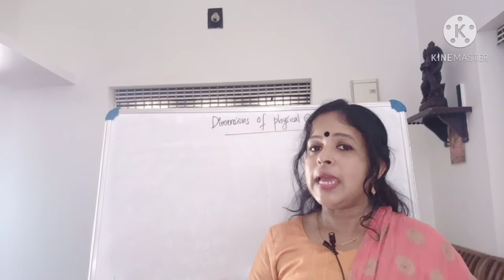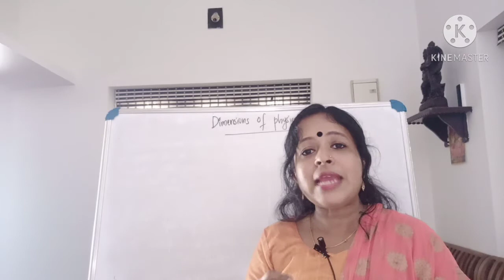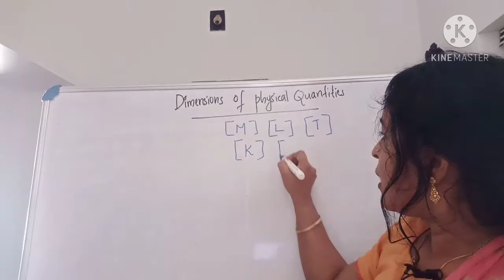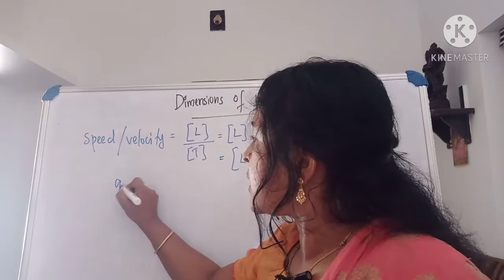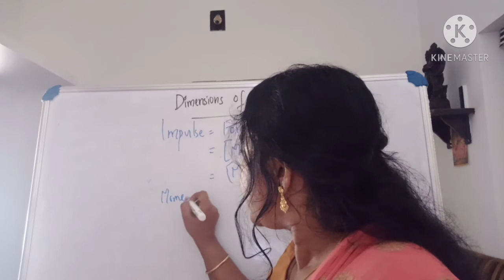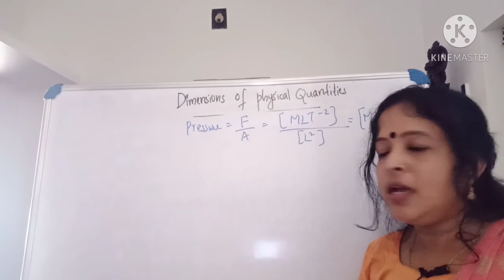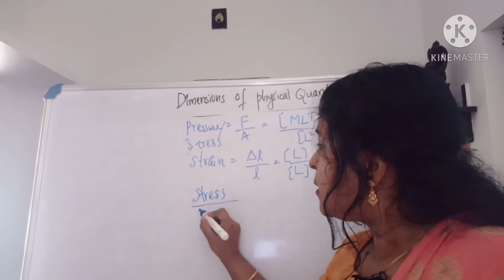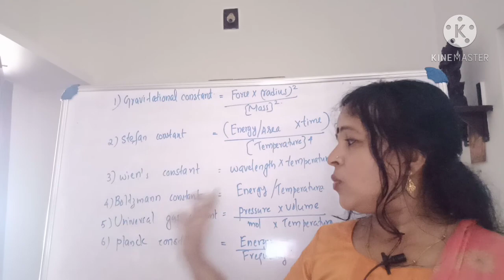Dimensional analysis ||units and dimension ||physics class by mahima teacher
There are two types of physical quantities,base and derived quantities.Dimension of a physical quantity tells how is there nature.This video includes introduction section of dimension analysis and created for +1and for those who wants to learn physics in simplest way.This video benefial to all entrance exams (JEE,NEET,NTSE,JIMPER).